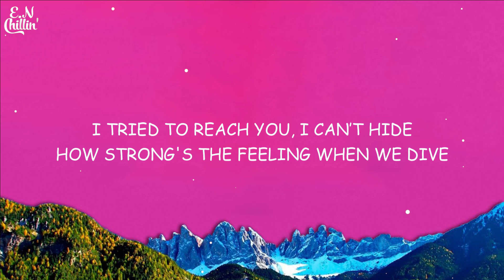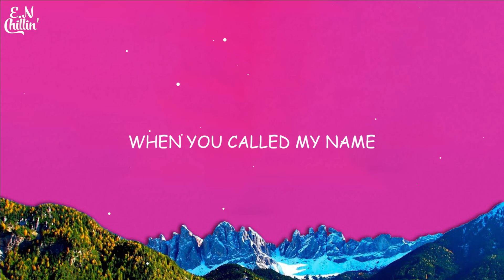Kina - Can We Kiss Forever? (Lyrics) ft. Adriana Proenza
[Instrumental]

[Instrumental]